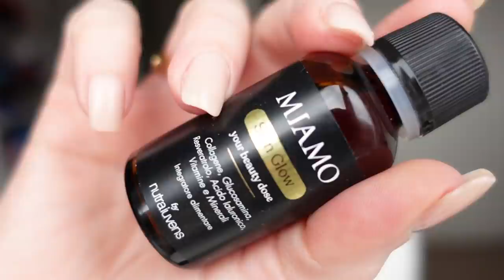VI SVELO IL MIO NUOVO TATTOO!!!! +Skincare e Makeup quotidiani